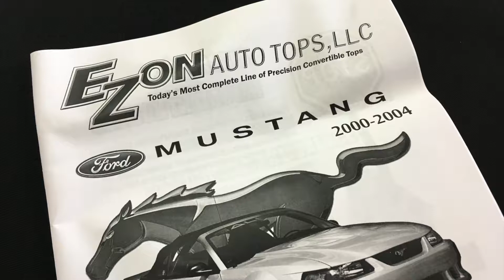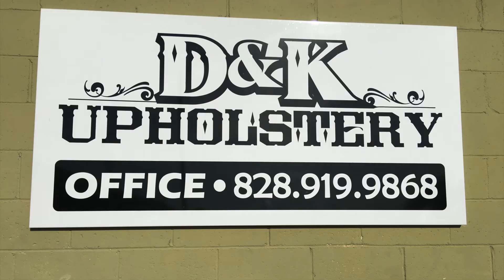97 Ford Mustang Convertible Top Installation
We show you, time lapse style, how to install a convertible top on a Ford Mustang. This top is provided by EZ-ON Auto Tops and comes standard with a 6 year warranty. The top is made from cloth and comes with glass window and defrost.